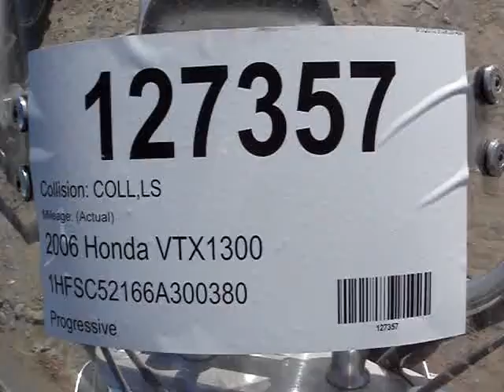127357 2006 Honda VTX1300